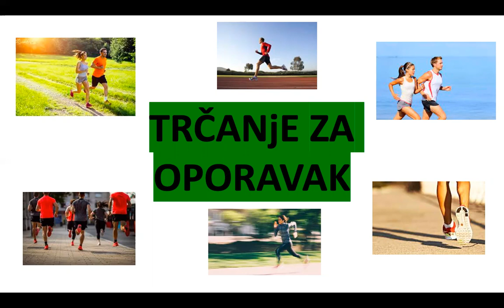TRČANjE ZA OPORAVAK